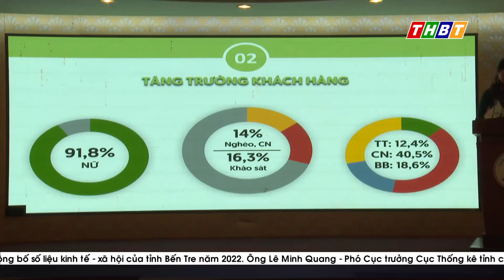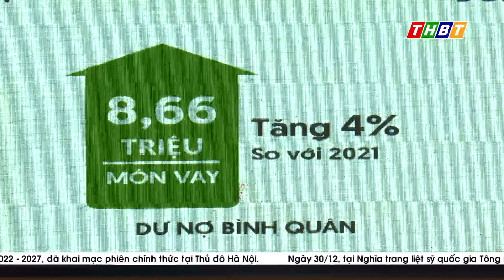ĐỊNH HƯỚNG VỀ HOẠT ĐỘNG TÀI CHÍNH VI MÔ TRONG HỘI VIÊN PHỤ NỮ